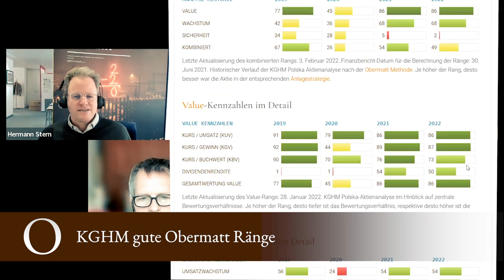Polen erhöht die Sicherheit für seine Unternehmen: Kauf von KGHM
Nehmen Sie an unserer kostenlosen wöchentlichen online Kaffeepause und Aktiendiskussion teil

Investitionen in eine andere Währung: Was sind die Kosten und was die Nachteile? Sollte man es trotzdem tun, wenn die Gelegenheit günstig ist? In dieser Woche geht es in der Obermatt online Kaffeepause um KGHM, einen polnischen Silber- und Kupferproduzenten.